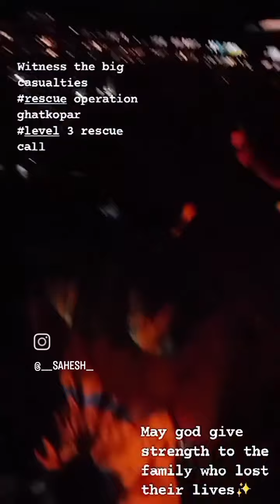One day barish